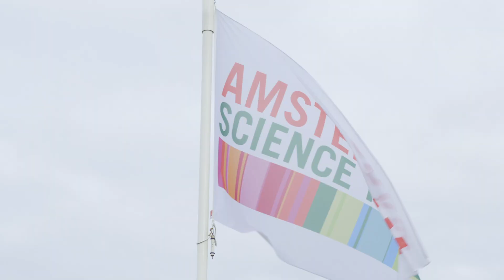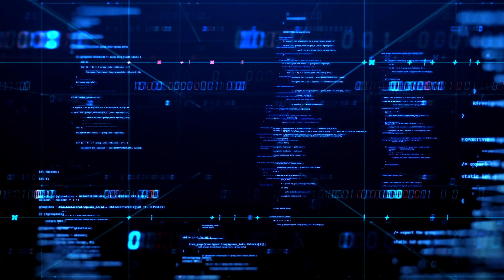RPA Human(e) AI - University of Amsterdam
The Research Priority Area Human(e) AI at the University of Amsterdam synthesises ongoing work and stimulates new research at the UvA on the societal consequences of the rapid development of artificial intelligence (AI) and automated decision-making (ADM) in a wide variety of societal areas. These include news aggregation, cultural heritage, surveillance, and automated justice and cover fundamental research questions in history, sociology, law, ethics, communication, economics, medicine and psychology.

The goal of the RPA is to enable Humane AI: AI and digital technologies contributing to new forms of knowledge production, understanding new forms of agency and intersubjectivity, enhancing cultural and socio-economic equality, improving fairness and respect for fundamental rights in decision-making both in the public and commercial sector, and realizing opportunities for digital citizenship.

To realize these aims, the RPA envisions a set of ambitious and innovative activities along three main pillars.

   1. The initiative will function as a hub for scientific knowledge production and discussion within the University of Amsterdam and beyond. An important objective is to foster bottom-up collaboration across disciplines, and between computer science, law, economics, medical science, social science and the humanities.

   2. The RPA will develop innovative research on the automation of core societal processes, analyzing the consequences for individuals, culture and society in interdisciplinary research projects supported by seed funding. The RPA will demonstrate the advantage of adopting an interdisciplinary approach, connecting researchers within UvA and contributing to both, broader societal and normative research questions, as well as questions on the application level that emerge. This research will initially center around three thematic foci.

    3. The RPA will closely cooperate and share knowledge with societal actors and policymakers, initiating public debate about the societal implications of AI, and develop collaborations with commercial AI partners – building on already established contacts via, among others, the Innovation Center for AI (ICAI) –  as a way to not only generate new scientific advances, but to contribute to a digital society.